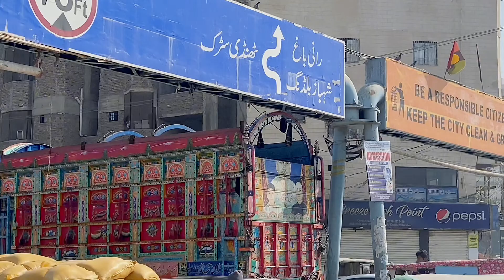Hamne Banquet book kardiyah | konsa banquet book kiyah? | Asad Zafar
🌟 Welcome to my vlogging channel! Here, you'll find daily vlogs documenting our everyday adventures and experiences. From travel vlogs to daily routine vlogs, I'll take you along for the ride as I navigate life's ups and downs. I'll also be sharing tips and tricks for vlogging and growing your own channel.